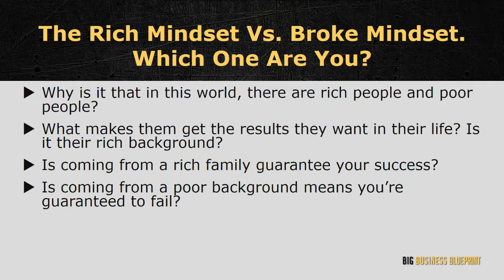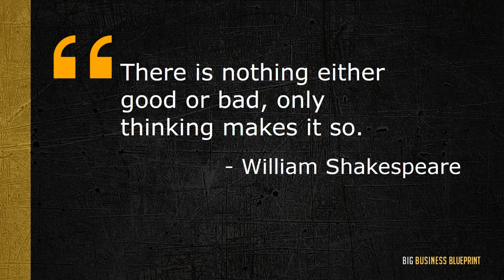7 Figure Mindset The Big Picture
7 Figure Mindset The Big Picture